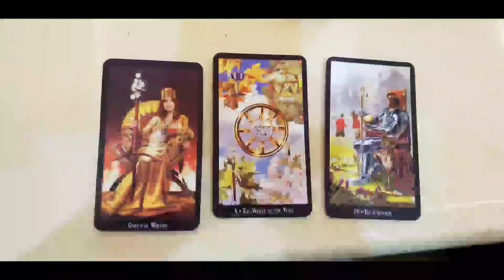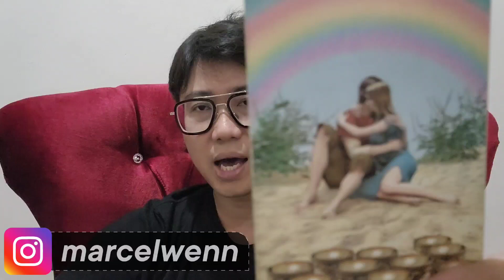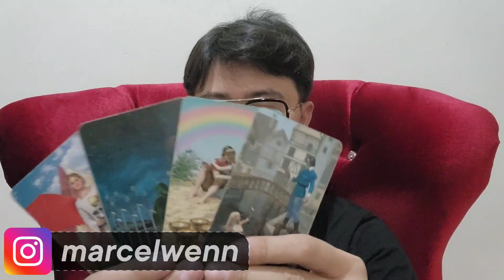ENERGI LIBRA JUNI 2022 !! RAMAL ASMARA DAN KEUANGAN.. AKANKAH ADA HAL BAIK ??